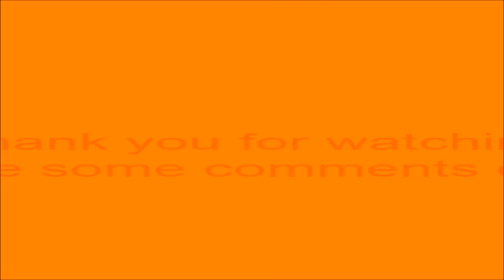BBC WORLD on Madrid bombings with David Jessel (Thursday 11th March 2004)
David Jessel present BBC WORLD from 2004 on Thursday 11th March on the day that Madrid suffered the worst terrorist attacks in living memory. All about train safety. The train bombings in the Spanish capital. This is causing the worse travel and transport disasters were nearly 200 people reported to be killed and nearly 1400 others reported to be injured.